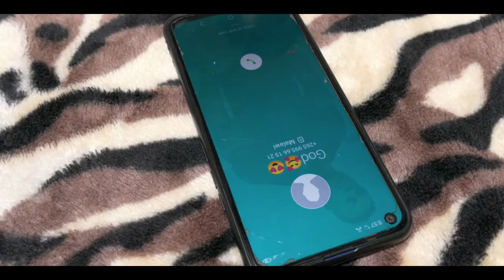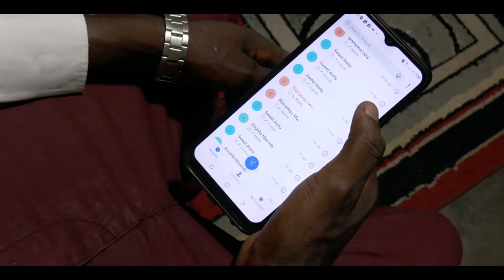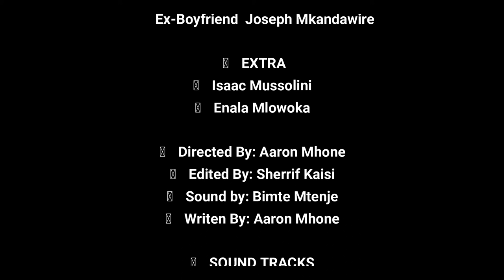Ex-boyfriend_official Malawian short movie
Written and Directed by Aaron Mhone@Legacy pictures